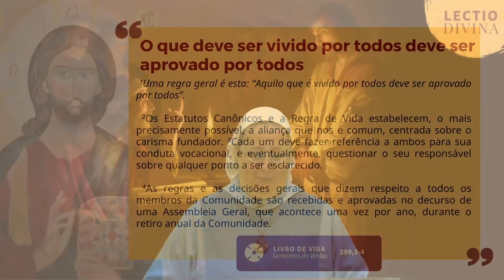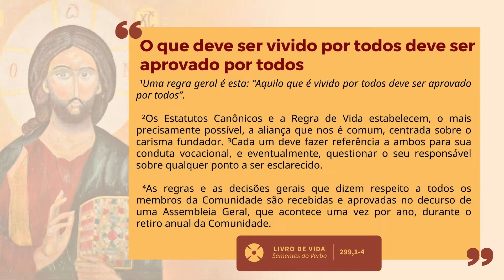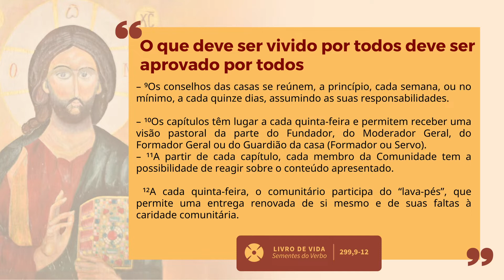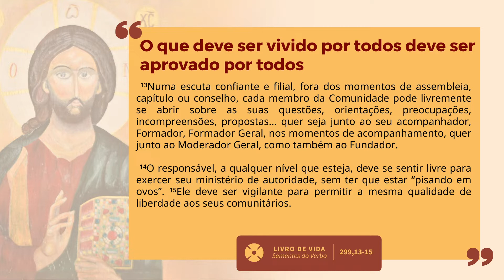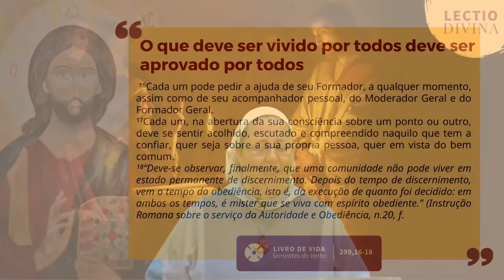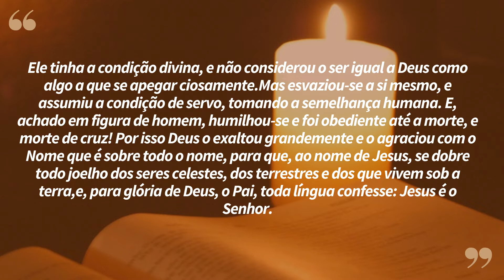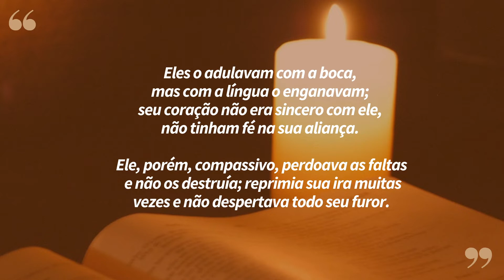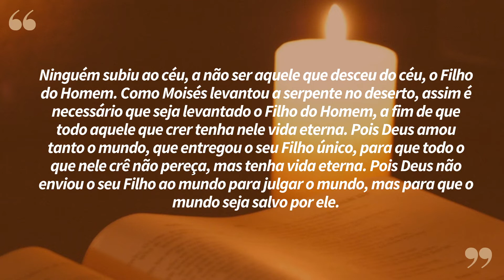"Jesus é o Senhor" | Lectio Divina 14/09/2022